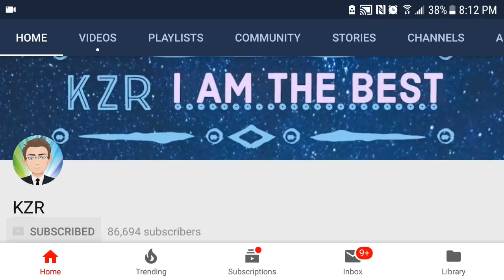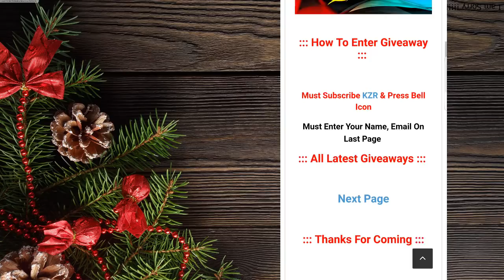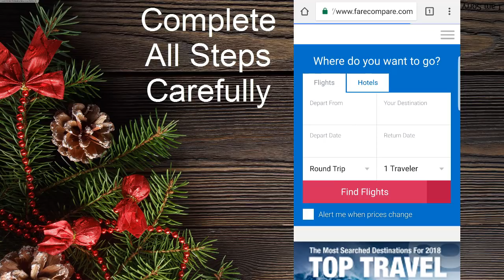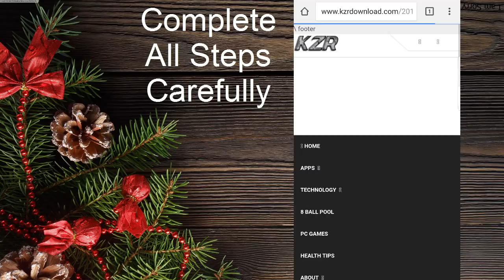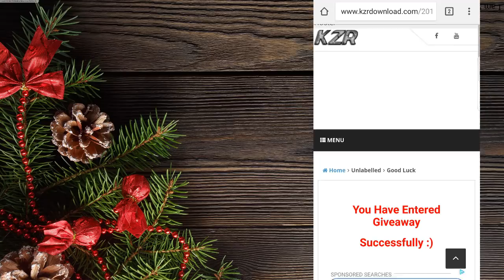How To Get 100% Free Cues In 8 Ball Pool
Your Awesome ...